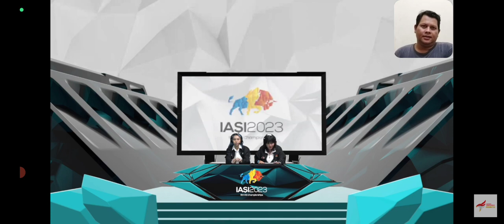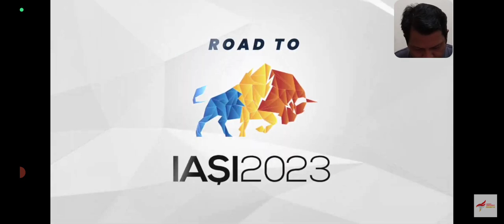BIGETRON ALPHA LOLOS KE FINAL SELEKNAS IESF SETELAH MEMBANT4I EVOS ICON DI GAME 2.HARLEY VYNN ON 🔥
TERIMAKASIH